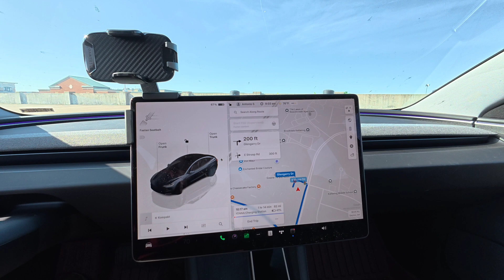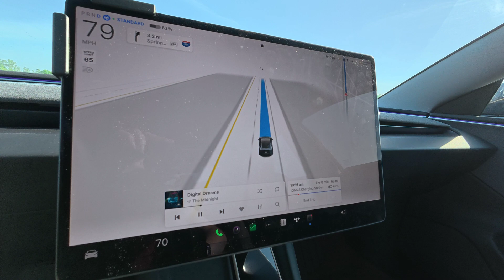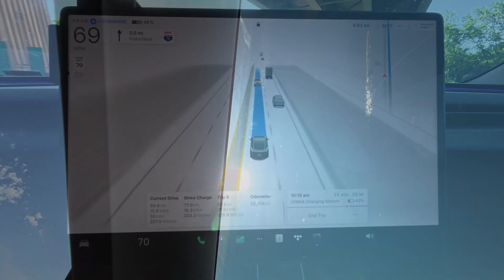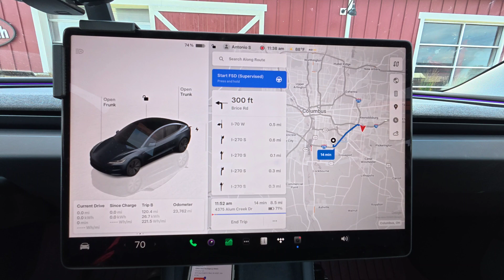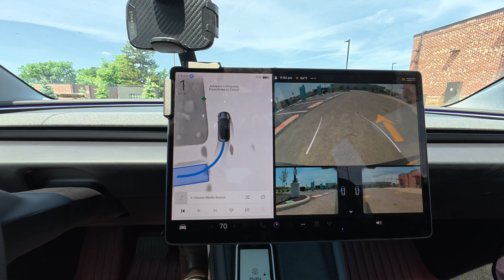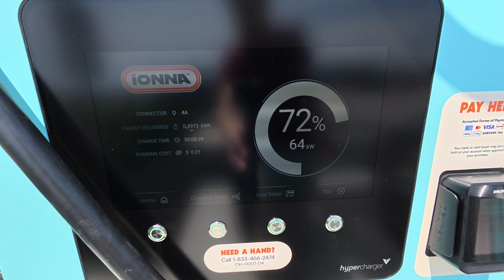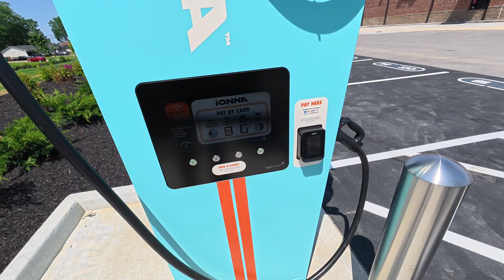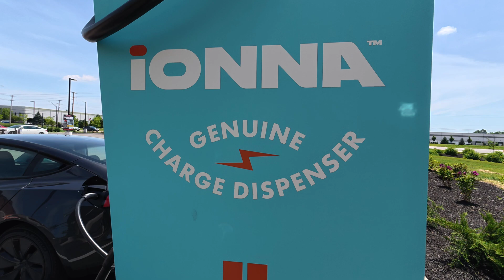IONNA Is Back for More! – Columbus Gets a Second Rechargery at Sheetz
A brand-new IONNA site just launched at the Sheetz in Obetz, Ohio so let’s check it out! We’ll explore everything you need to know about Columbus’s latest EV charging stop: stall count, layout, hardware, amenities, and how it stacks up to the nearby Reynoldsburg Rechargery just up the road!

Equipment: Alpitronic HYC400

Tested with: 2024 Tesla Model 3 LR RWD
0:00 Intro
1:12 Drive Prep & EV Maintenance Needed
2:02 Let’s Get to Columbus!
4:16 Drive Stats & IONNA Reynoldsburg
5:25 Where are These Chargers?
5:46 Approaching The IONNA @ Sheetz
7:42 IONNA Obetz OH
9:30 Midwest Plants & Animals
10:19 More Site Walkthrough
11:40 Amenities
12:04 The Problem with Reynoldsburg vs Obetz IONNA
14:32 The Fun B-Roll Part
15:34 Experience & Final Thoughts
16:30 Bonus